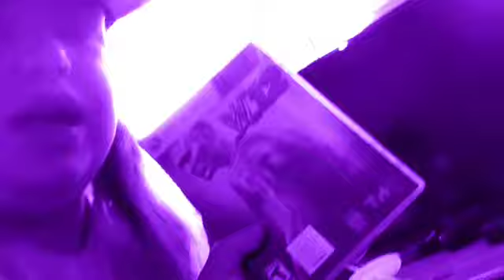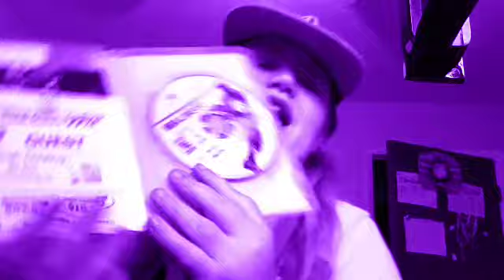I got a dog